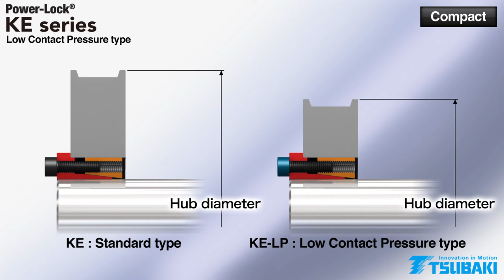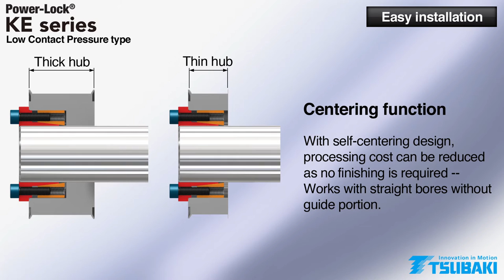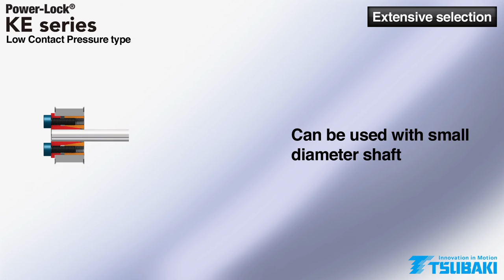Tsubaki Power Lock KE Series - Low contact pressure type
Eliminate backlash damage to keyways from heavy loads with the Tsubaki Power-Lock. The device fits tightly around the shaft/hub and is not affected by load reversals.

End your high machining expenses for long shaft keyways, splined shafts, threads, grooves and steps... the Tsubaki Power-Lock offers exacting, slip-free location.

Erase the headaches of shrink and press fits. The Tsubaki Power-Lock simplifies installation and removal.

This easy-to-install unit slides into position and offers a keyless shaft-hub lock that will simultaneously handle both high torque and thrust while increasing your shaft strength.

The Power-Lock is easy to assemble... you only need one tool. It is ideal for locking in large or small sprockets, gears, pulleys, timing cams and rollers.